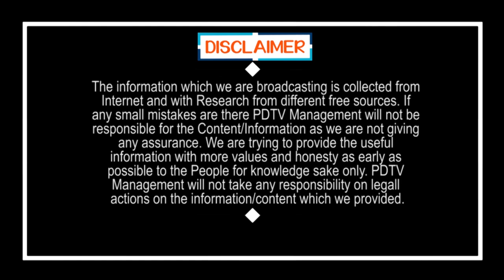Jagan plan in 25 Districts | వైసీపీ ఆలోచన మాములుగా లేదుగా...